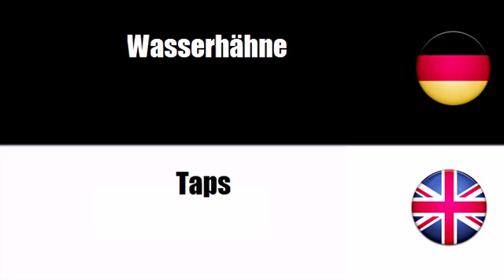Englisch lernen = Sanitärerzeugnisse